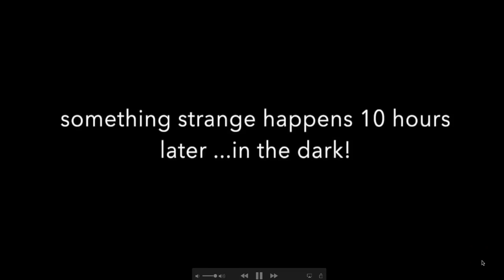A home security camera MAY have detected something "supernatural" - Bizarre light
June 13, 2018: Strange "light" appears in security camera that has the homeowner kind of 'freaked out'!